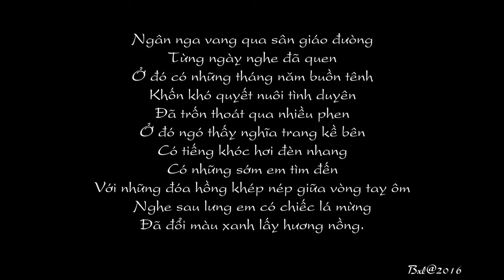Căn Nhà Xưa - Tuấn Ngọc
Căn Nhà Xưa
Nhạc: Nguyễn Đình Toàn
Video: Nguyên Huệ PhPo
Photography: Tống Mai

Ở đó có gió mát đêm bình yên,
có những tiếng chuông gần lắm pha hòa tiếng cầu kinh …

Tôi đã viết không biết bao nhiêu lần về chốn hương trầm ngày xưa đó.
Trong những giấc mơ bao giờ cũng hiển hiện
căn nhà ngay trên dốc cao của tôi ở Bến Ngự, chung quanh
là vườn cây xanh mát tôi thường leo lên mỗi trưa để ngồi học bài.
Ở đó có những ngôi chùa bao quanh, nên tôi lớn lên trong tiếng
chuông ngân trầm mỗi sáng sớm và mỗi chiều muộn
dưới bóng mát bình yên của tiếng tụng kinh.

Tôi nhớ lắm quảng đời xa xưa đó,
mỗi cái ngoái nhìn lui đằng sau là hình ảnh căn nhà xưa
của tôi ở cuối đường yên lặng nhìn mình.

Giờ đây, khi tất cả đều im bặt,
tiếng chông chùa và tiếng tụng kinh
không còn được nghe nữa,
tôi mới thấm thía tôi đã mất đi một nỗi bình yên.

Tống Mai
Feb 2016